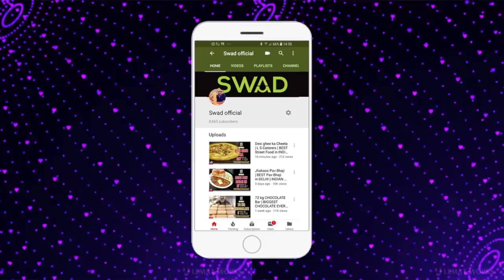Gupta Ji ki WORLD FAMOUS Heeng kachori | यहाँ रोज़ाना लगता हे 200 kg आलू और 100 kg मैदा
Kachori is a famous Indian street food that is made with all purpose flour (maida) or whole wheat flour and has a rich filling made of a large variety of ingredients ranging between urad dal, moong dal, mawa, onion and Indian spices. Served with spicy aloo curry or different types of chutneys, this deep-fried snack has redefined itself with time and is now an integral part of breakfast menu in different parts of the country too. ANd in search to find the best Kachori, I came across Gupta ji Kachori wala in Nehru Nagar.

The moment I entered the lane my senses were filled with the smell of hing and the sound of kachori frying in numbers. The place where kachori are fried and aloo are made is as raw as it can get and that what makes them unique in thier own way. They still follow the same recipe and style of cooking like Gupta jis father taught him many many years back and thats why you see people flocking the place as early as 7 am and this goes on till 8 pm. Take my word, if you haven't eaten kachori from here you haven't eaten the best kachori yet.

Name: Gupta Ji Kachori Wale
Address: Shop no 17 back side Main Market, Ring Rd, Nehru Nagar, Lajpat Nagar, New Delhi: 110065
Price: Rs 20/- onwards
Timings: 7 am to 8 pm
Rating: 9.5 out of 10

ABOUT SWAD: My name is Gaurav Wasan and I am always hungry for more. I have travelled length and breadth of the country in search of food and have now decided to vlog the same for my YouTube channel Swad. Over the next few days, months and years, I'm going to travel around the world and document as much food as I can for you! This channel will show you real street food and real local food, for what India and the world is famous for. Please make sure to subscribe, it's the best way to keep my videos in your feed, and give me a thumbs up too if you liked this food video, thanks, I appreciate it! You could also share the video too if you liked it, that would be awesome.